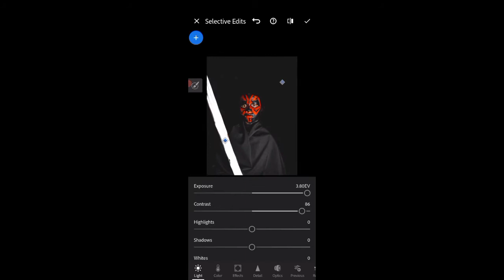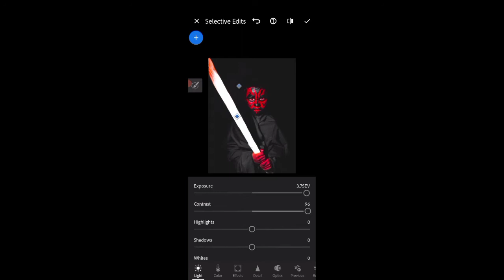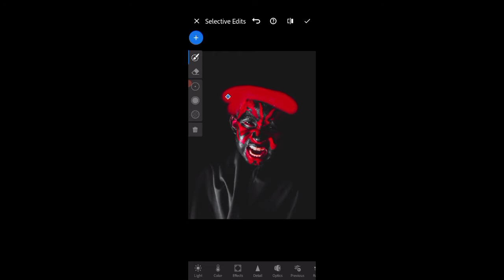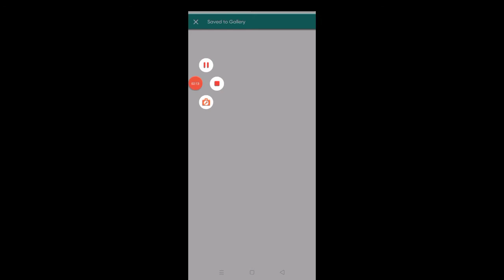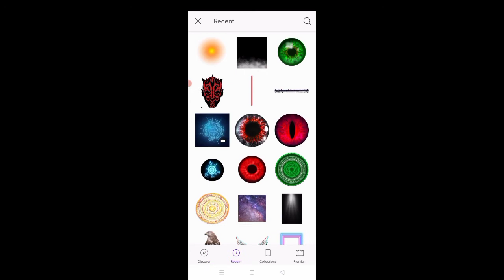DARTH MAUL | How i edited my #6 Mobile Photoshoot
Hey guys...this is my 6th photoshoot with my brother ..I Photography and editing were all done by using a mobile phone. in this video i have put how i edited the photos..the cinematic video was messed up beacause it was done in the dark..so it was not uploaded..I did it get looks like DARTH MAUL of the star wars..you can see all these photos on my facebook page..subscribe to my channel and hit the bell icon to get new videos instantly..thank you

කොහොමද කස්ටිය..ඔන්න අදත් අලුත් video එක ගෙනාවා..මේක මං කරන 6වෙනි photoshoot එක..මගේ මල්ලිත් එක්ක කරේ..Star wars කතාවෙ DARTh MAUL විදියට කරේ...කලුවරේ කරපු නිසා cinematc video එක අවුල් ගියා..ඒ නිසා ඒක දැම්මෙ නෑ...full photoshoot එක මගේ facebook page එකේ දාලා තියනවා..මගේ youtube channel එක තාම subscribe කරලා නැත්තං දැන්ම subscribe කරලා තියන්න..එහාපැත්තෙ bell icon එක ඔබලා අලුත් video එකක් දාපු ගමන් notification ගන්න පුලුවන්...Tiktok ඉන්න කට්ටිඅ follow කරං යන්න..

Song Warriors
Licensed to YouTube by  UMG (on behalf of Kid Ina Korner / Interscope); LatinAutor - UMPG, UNIAO BRASILEIRA DE EDITORAS DE MUSICA - UBEM, UNISON RIGHTS, S.L., UMPI, Abramus Digital, CMRRA, Polaris Hub AB, LatinAutorPerf, HAAWK Publishing, UMPG Publishing, BMI - Broadcast Music Inc., and 21 music rights societies